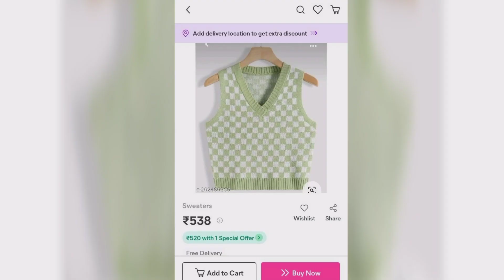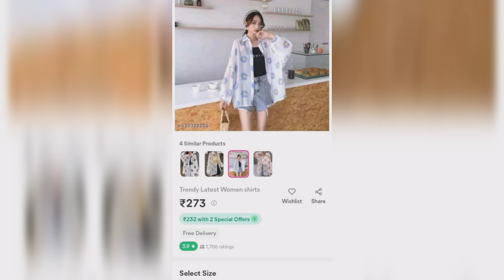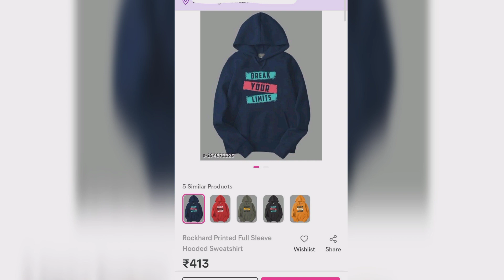Aesthetic dress collections from meesho🖤 | Little tipss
have a good day dears(^3^)

aesthetic collectonsfrommeesho#meeshodresscollections#aestheticvlog#aestheticdresses#aestheticchannel#affordabledresscollectionsfrommeesho#meeshodresse#onlinedresses#onlineshopping#meeshocollections#meeshodresses#dresseswithnameandprize#dresseswithname#dresseswithprize#sweatercollections#longtopcollections#longtopfrommeesho#hoodiecollectionfrommeesho#dresscollectionsforwomen#teenagedresscollections#teendressesfrommeesho#collectionsforteenagegirls#affordableaestheticcollectionsfrommeesho#littletipss#little#tipss#tips

Music used in the video are not my support the original artists, give proper credit

N O  C O P Y R I G H T  I N F E R I G E M E N T  I N T E N D E D .  V I D E O S  A R E  S O L E L Y   F O R  E N T E R T A I N M E N T  O N L Y.

the day today
Meepot